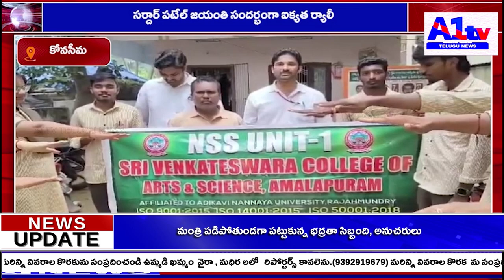సర్దార్ పటేల్ జయంతి సందర్భంగా ఐక్యత ర్యాలీ||A1tv telugu news